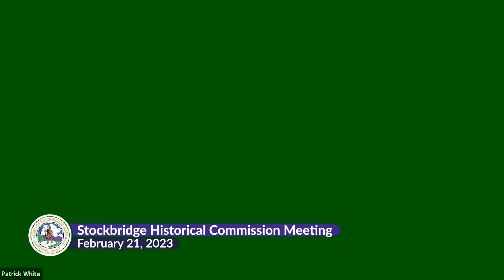Stockbridge Historical Commission Meeting, February 21, 2023